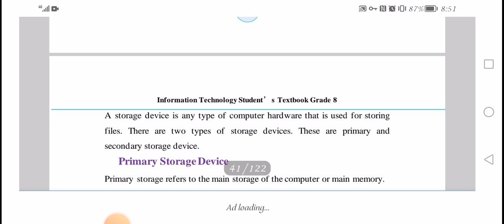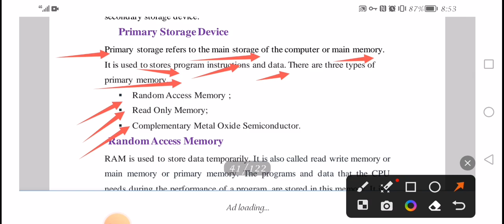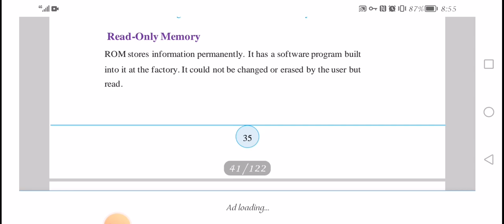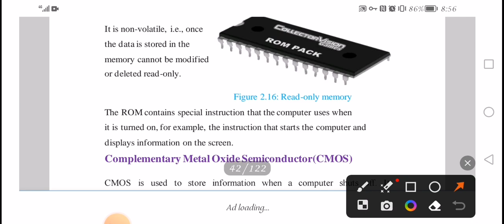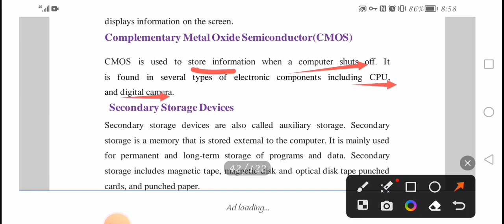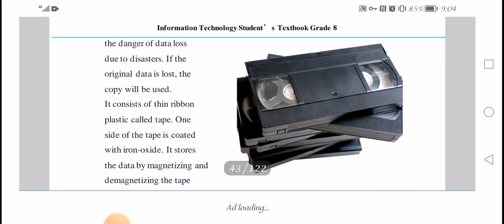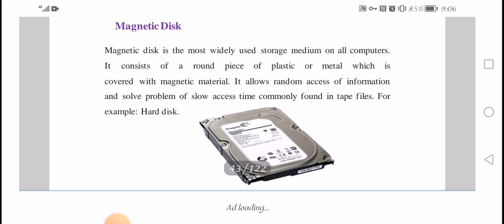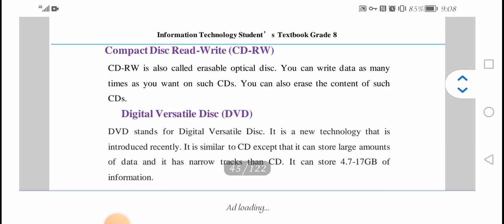ICT grade 8 part 3